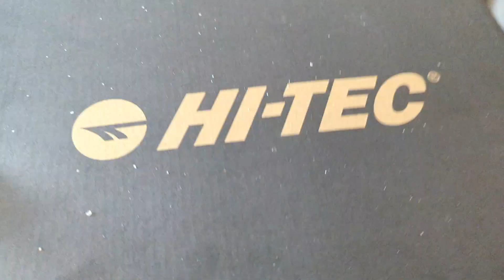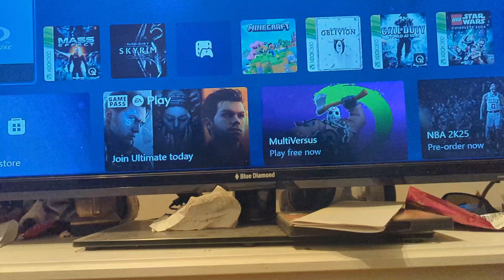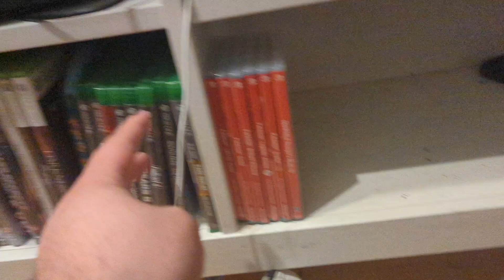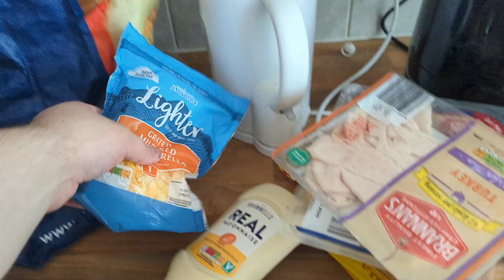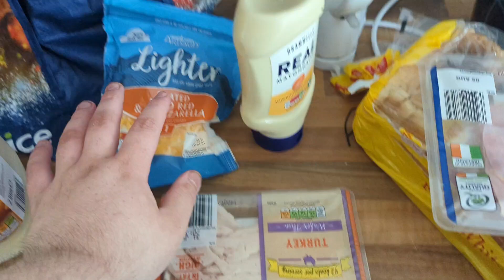In The Past Week #42 - I Don't Know What To Call This One